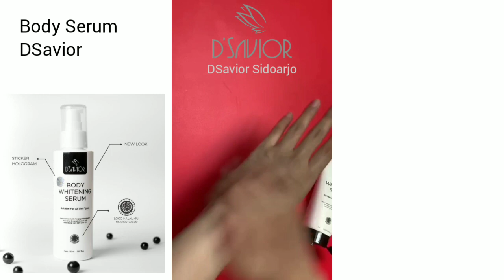DSAVIOR BODY WHITENING SERUM PEELING SPRAY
AGEN DSAVIOR SIDOARJO jual paket Body Whitening DSavior

Isi paket
- Body Whitening Serum DSavior
- Peeling Spray DSavior

Untuk informasi dan pemesanan WA 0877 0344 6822
OPEN SELLER DAN MELAYANI HARGA GROSIR